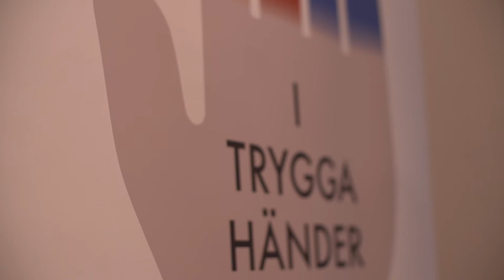Alla barn ska vara i Trygga Händer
I Trygga Händer är vår etiska vägledning för att säkra att barn får vara barn. Vi vill identifiera, reagera och agera mot alla sorters övergrepp.